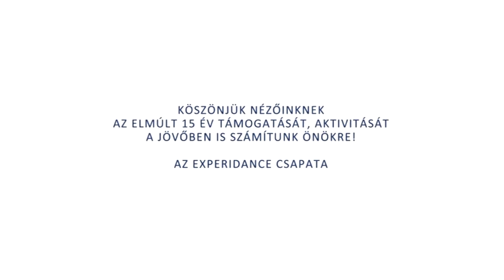2015.11. 05. Újra Salgótarjánban az Experidance